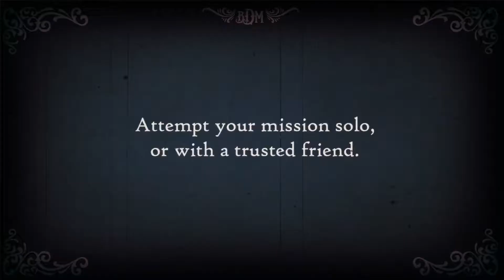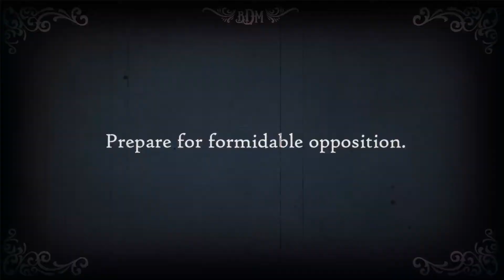Bartlow's Dread Machine [XOne/PC] Gameplay Trailer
Bartlow's Dread Machine is an arcade shooter about a haunted old timey arcade cabinet where you play as tin secret agents trying to rescue a kidnapped Teddy Roosevelt.

More details here:

Bartlow's Dread Machine will debut on Steam Early Access this July, with a full commercial launch on Xbox One and PC (Steam) in Fall 2020.